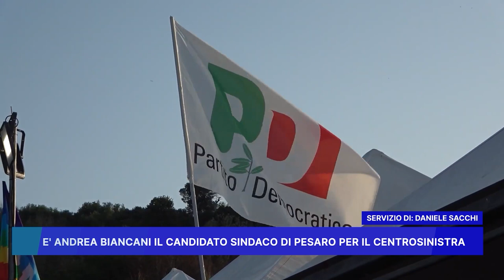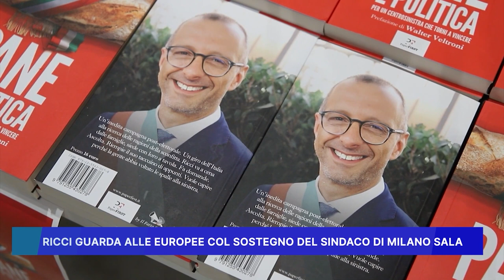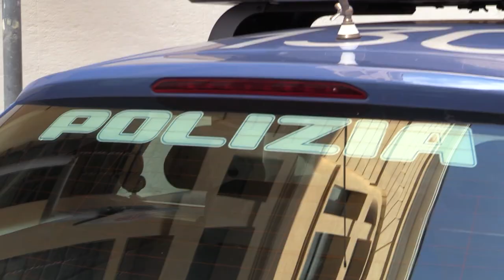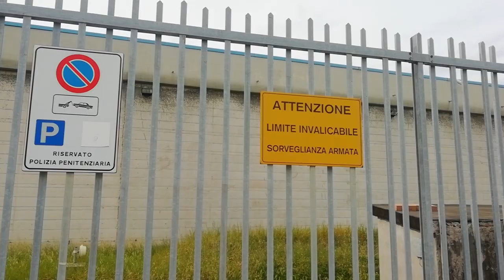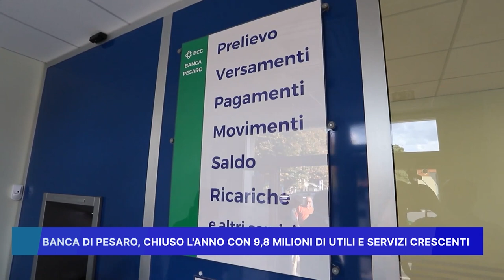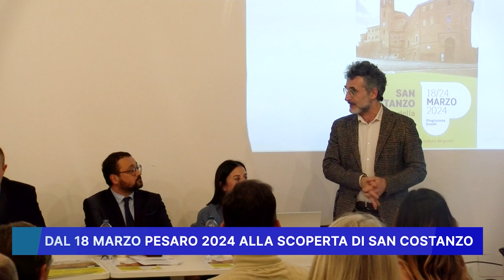ROSSINI NEWS 15 MARZO 2024